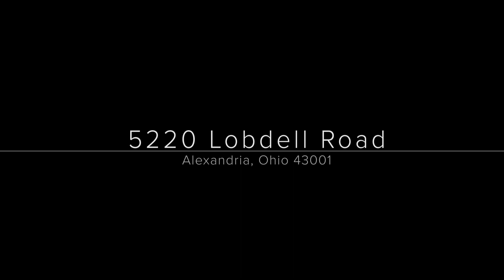5220 Lobdell Road, Alexandria, Ohio 43001_branded